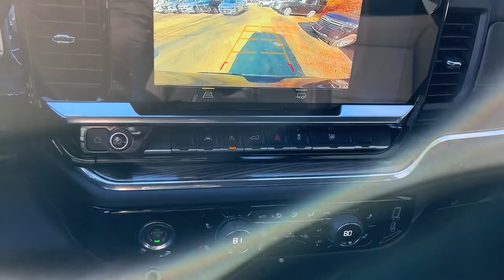2024 Chevrolet Silverado_1500 LT 4WD Crew Cab 157 Massachusetts Dartmouth, New Bedford, Raynha...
New 2024 Chevrolet Silverado_1500 LT 4WD Crew Cab 157  available at Colonial South Chevrolet located in 361 State Rd, North Dartmouth, Massachusetts, 02747. Servicing the Dartmouth, New Bedford, Raynham, Westport, Fall River area.

Introducing the   2024  Chevrolet Silverado_1500. The smooth-riding Silverado 15 Hundred delivers rugged strength, a quiet and spacious cabin, agile handling, and technology that keeps you connected. Feel prepared for the challenge in the Silverado 15 hundred. Get behind the wheel for a test drive.